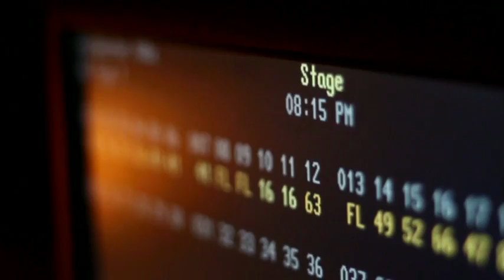Band Aid 2014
2014 Winner for Best Editing at the QCFF